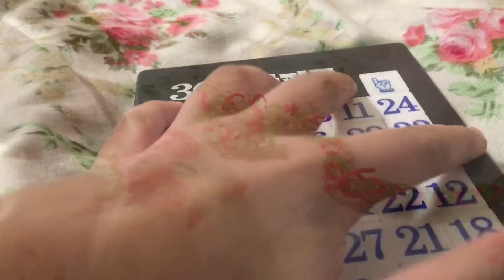All of my fidgets!